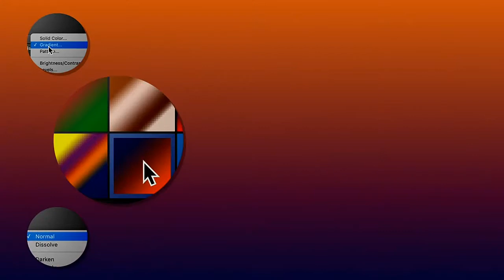speed art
Learn how to combine two images and blending effects to create a double exposure effect in Adobe Photoshop CC. Follow along on our YouTube for step-by-step instructions and sample files to help you get started:
fiverr_photo_editor_tohinhafiz